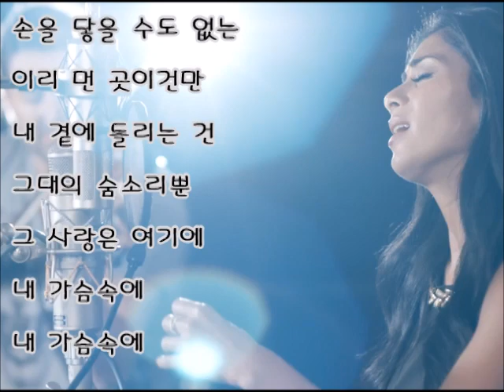파기니니 샬롯 아리아『나 그대만 생각해 내사랑』니콜 세르징거 💿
Io Ti Penso Amore (나 그대만 생각해, 내 사랑) 니콜 세르징거(Nicole Scherzinge) Ver.

영화 『파가니니, 악마의 바이올리니스트. Der Teufelsgeiger 』의 삽입곡으로
니콜로 파가니니(Niccolò Paganini)의 연인 샬롯 아리아로 파가니니 바이올린협주곡 4번 2악장을 바탕으로 제작된 곡.

악마의 바이올리니스트 19세기 최고의 바이올리니스트겸 작곡가인 파기니니(1782 ~ 1840, 이탈리아 제노바)를 다룬 로맨스 영화.
파가니니 바이올린 연주에 맞춰 그의 연인으로 청순한 이미지의 앤드리아 덱(Andrea Deck,1994년생 미국 배우)이 샬롯 역을 맡아 열창하는 달콤한 장면은 오래도록 기억에 남았고 다시 보게되더라도 설레임은 여전 할 듯 . .

푸시켓돌스 멤버 니콜 세르징거, 6월 말띠 78년생으로 하와이 호놀룰루.
아마도 그녀가 부른 곡중에서 가장 감동적인 노래였지 않나 생각해 봅니다.

줄리어드 음대를 나온 바이올리니스트겸 작곡가 데이비드 가렛(David Garrett, 1980년 독일 출생)의 환상적인 연주가 감동의 폭을 넓혀 줍니다.